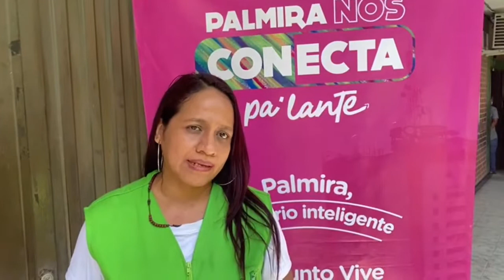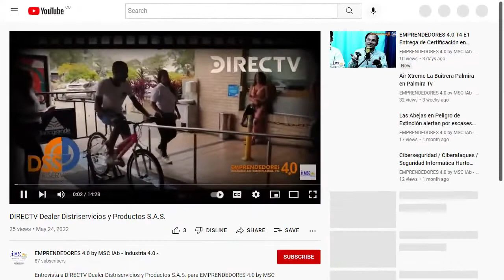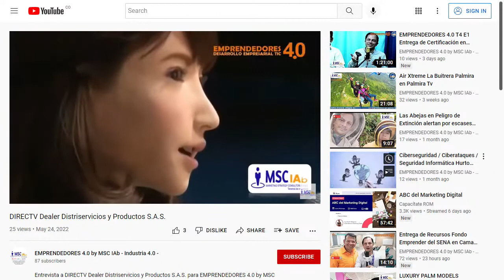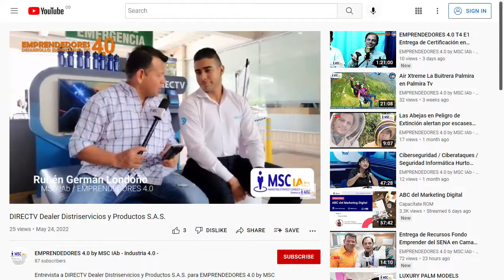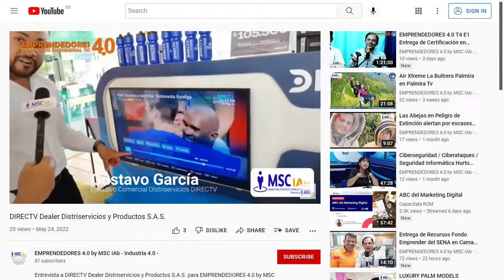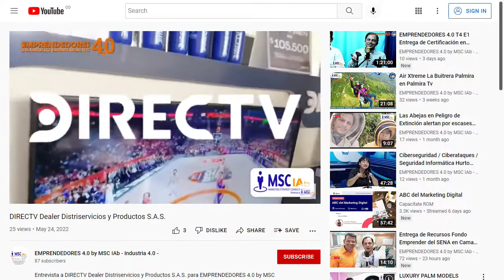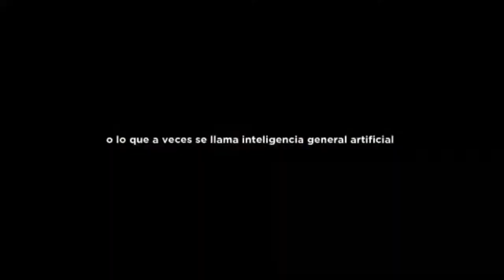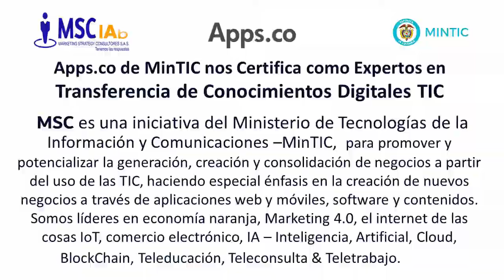EMPRENDEDORES 4.0 T4 Episodio 2 Fondo Emprender SENA, DIRECTV Distriservicios, IA Danger & Elon Musk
EMPRENDEDORES 4.0 por @palmiratvcolombia

- Entrega de Recursos FONDO EMPRENDER SENA
- Secretaría TIC contra el GROOMING Acoso Cibernetico
- DISTRISERVICIOS DEALER DIRECTV desde CC Llano Grande y CC Súper Marden
- Elon Musk nos habla DE la IA DEMOCRACIA DE VIGILANCIA
- Invitado en estudio GELATINAS DIVERTIDISIMO
- Innpulsa Colombia y avances TIC
por las redes de @palmiratvcolombia y @MSC_IAb 6:00pm
EMPRENDEDORES 4.0 La evolución de los Negocios a la Cuarta Revolución Industrial.
Produce MSC Marketing Strategy Consultores S.A.S